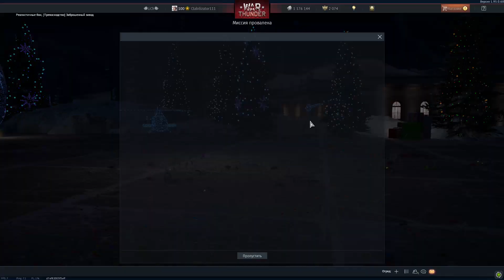Чумовой баттл на Заводе (10.3) советы. реал.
Друзья, полк "Liqueur Chassis" (LiCh) продолжает принимать заявки на вступление в полк! Требования стандартные: адекватность, наличие необходимой для полковых боев техники, регистрация в программе DISCORD и желание побеждать.
Заходите!
Будем рады!